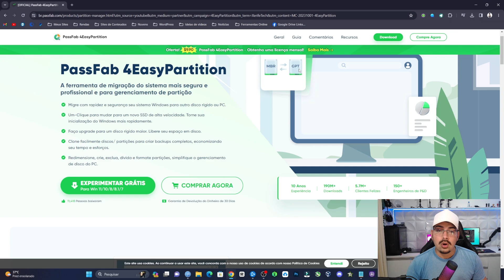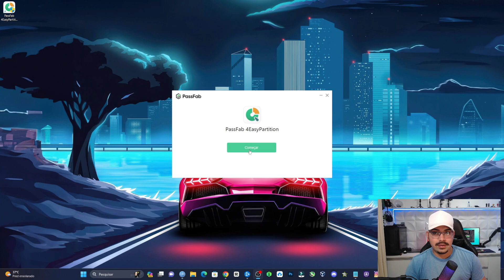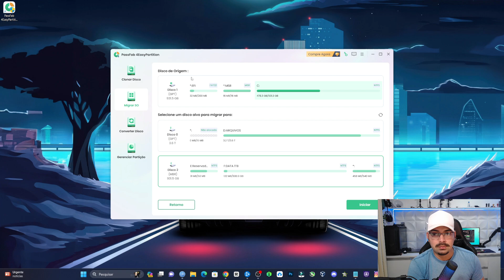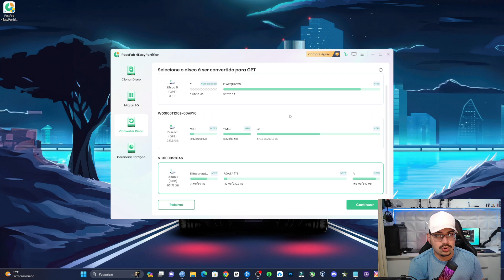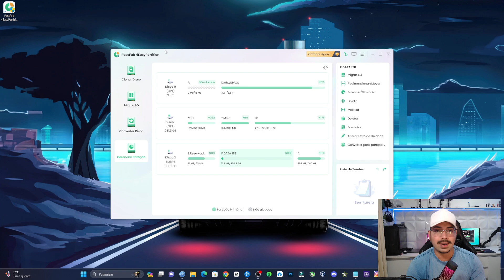Passe o WINDOWS do HD Para o SSD ou CONVERTA MBR Para GPT Sem Perder Dados No Windows !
Aprenda como converter MBR para GPT de forma fácil e rápido.